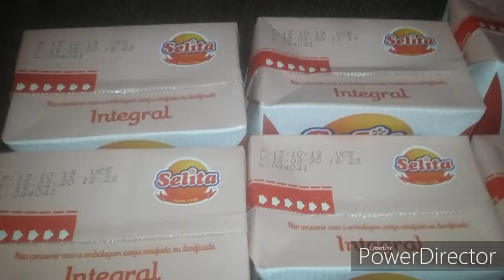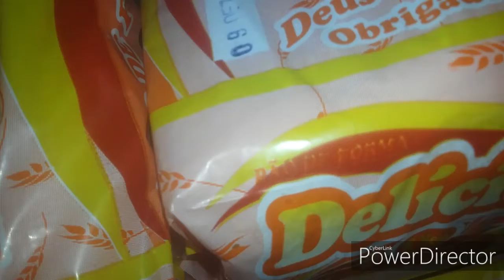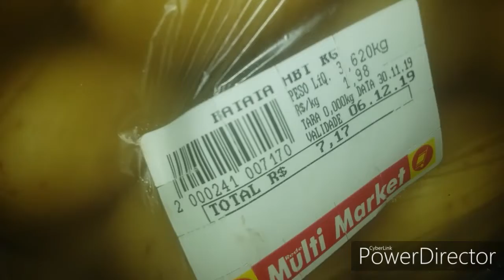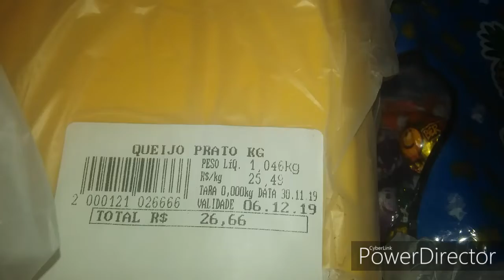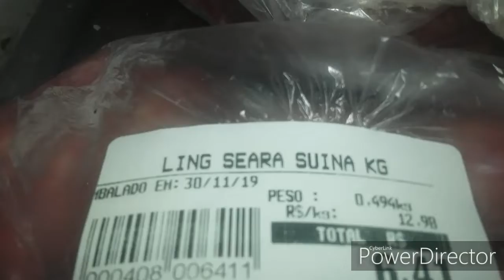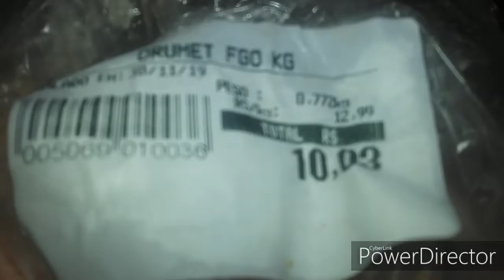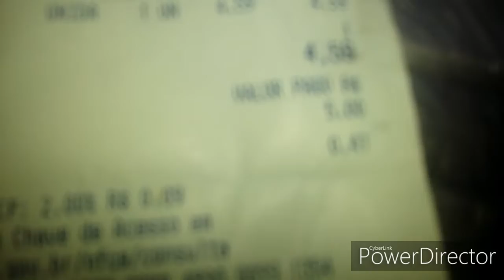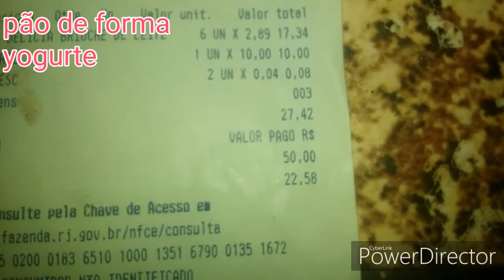VLOG:COMPRINHAS DE SUPERMERCADO/FAMÍLIA FERREIRA